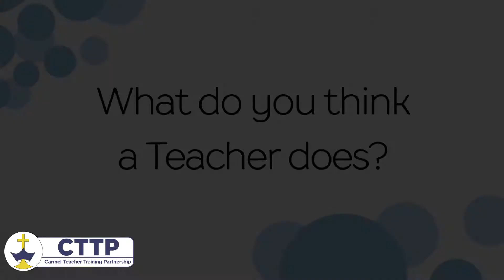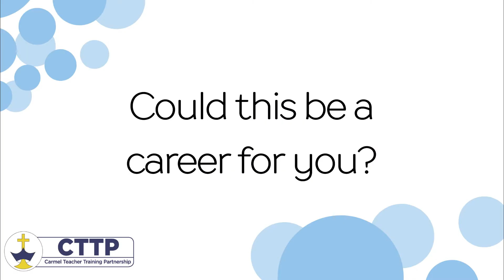What Do Teachers Do